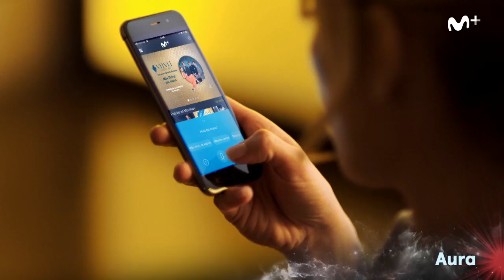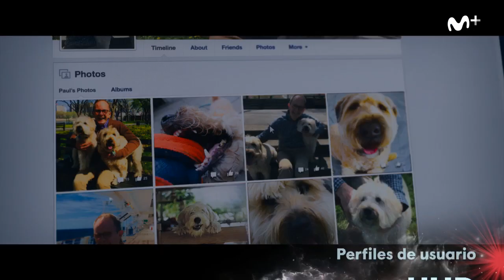Las series de producción original en 2019 | Movistar+